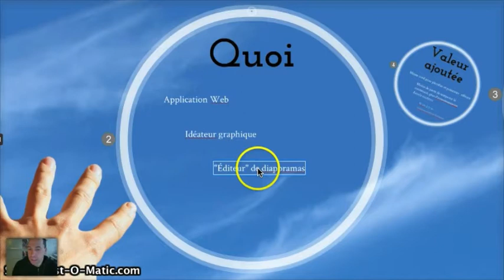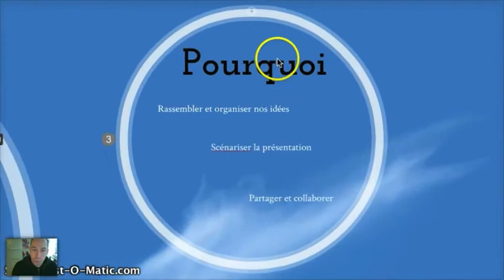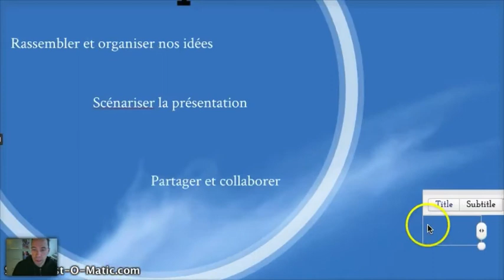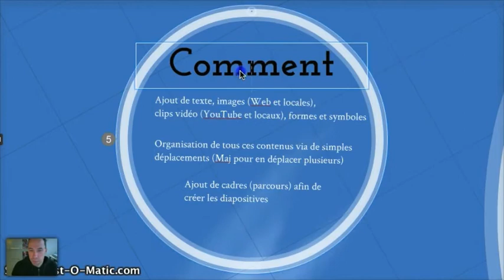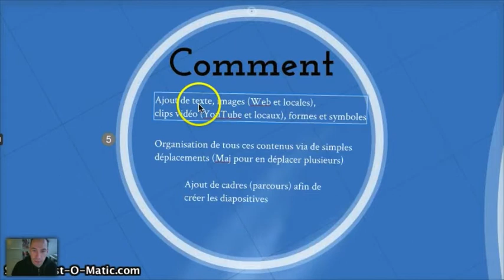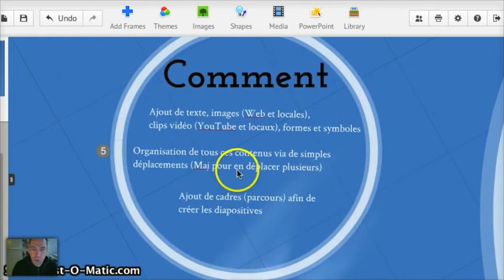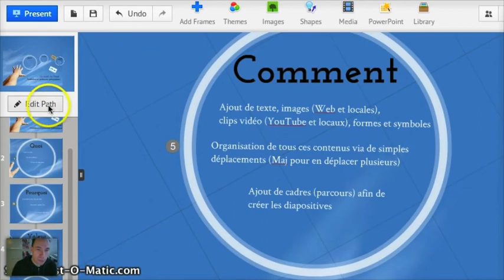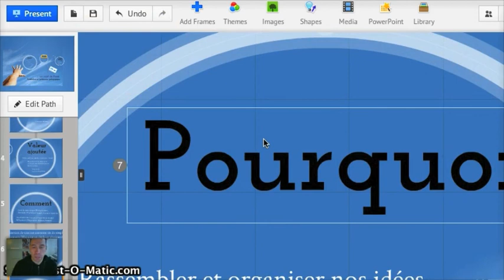Prezi RECIT CSVDC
Description (longue) de cet outil particulier pour planifier, organiser et présenter des informations